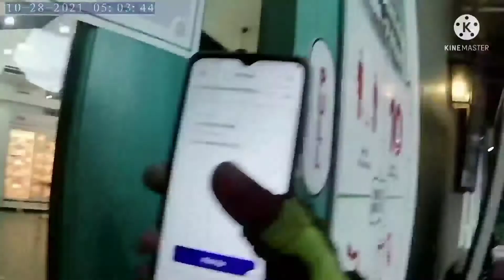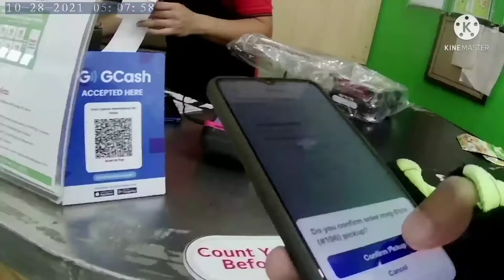dati walang ticket ngayon meron na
mga solid supporters ko maraming salamat talaga sa inyo